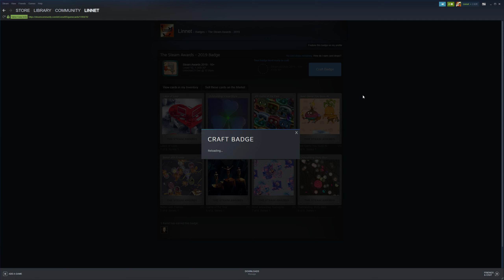The Steam Awards 2019 Badge Level 10+ / 11 Badge Crafting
Linnet's How To - The Steam Awards 2019 Badge Level 10+ Badge Crafting